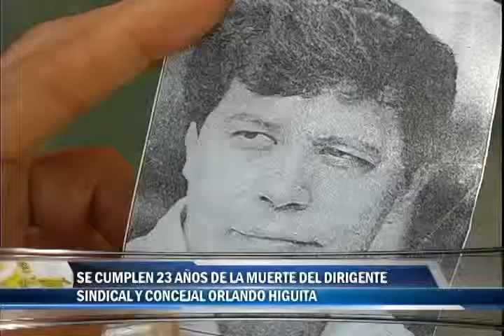Se cumplen 23 años de la muerte del líder sindical Rolando Higuita